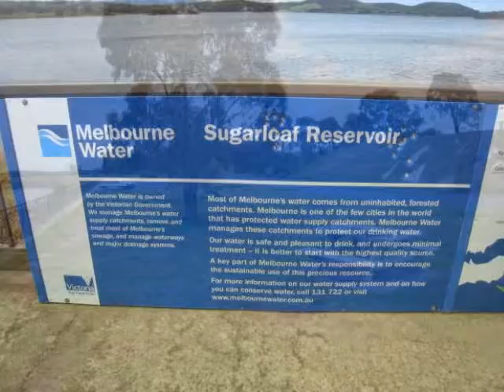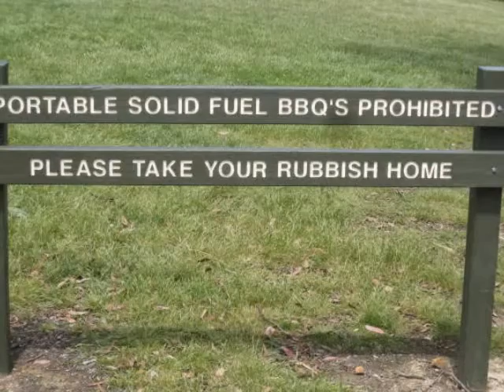Sugarloaf Reservoir Park (Christmas Hills)